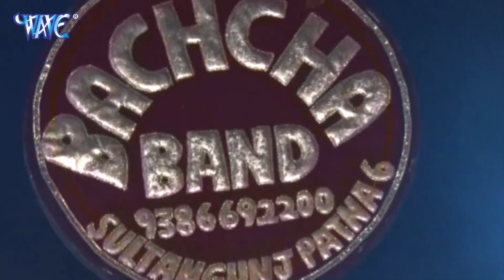Kahan Se Ye Le Barati Re Tani DJ baja kahan gaye Lo Ladka Ke Papa Tanya Karo nazar